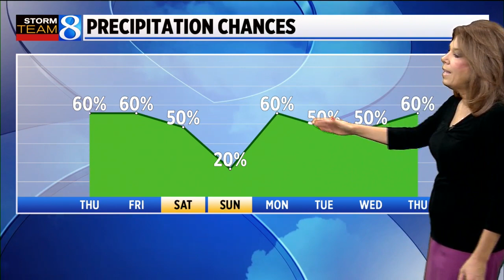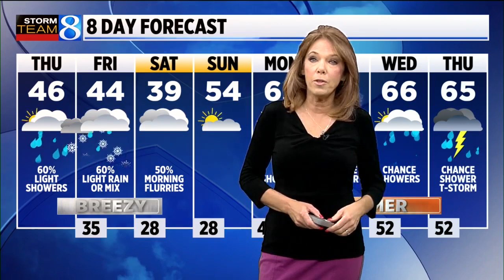Storm Team 8 Forecast: Daybreak 040722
Storm Team 8 Forecast on News 8 Daybreak Thursday, April 7, 2022.